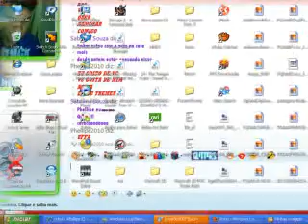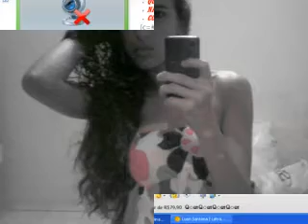Para Minhha Namorada sabriina